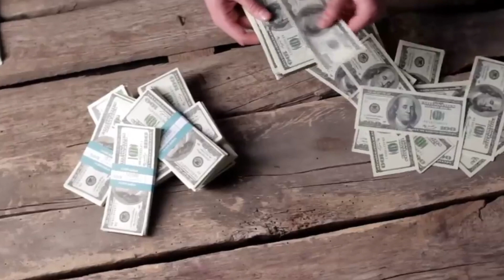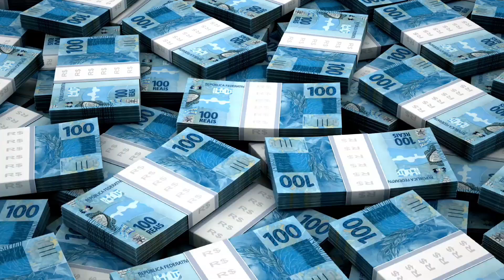राम मंदिर देख कर मालदीव ने टेके घुटने | Maldives want To Come back In Ayodhya | Maldives India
Israel की फ़ौज फड़फड़ाई, Lebanon Border पर उतरी Special Operation फाॅर्स

यूरोप देशों में भारत का दबदबा बढ़ रहा | Indian Deasel Exports to Europe Increasing | India Russia

State-run ONGC has won a series of three international arbitration awards for a total of Rs 1,000 crore in cost-sharing disputes with Petrobras of Brazil, ENI of Italy and Rocksource (now known as Pure E&P) of Norway more than a decade after the global players exited offshore exploration blocks in India

External Affairs Minister S Jaishankar held a meeting with Iran Vice President Mohammad Mokhber on the sidelines of the NAM summit in the Ugandan capital on Saturday and discussed recent regional developments and India-Iran bilateral ties.

मालदीव के अंण्डे रुस भेज दिया भूखा मरेगा | India Stopped egg Supply of Maldives | India Maldives

ईरान से सस्ते दामों में तेल खरीदेगा भारत | India Started to buying Chiefest Crud Oil | India Iran

डॉ. जयशंकर की ईरान यात्रा और पाकिस्तान पर Air Strike!.जानिये क्या है हाल में पाकिस्तान पर उपजा संकट?

भारत तेल से मुनाफा कमाने का चैंपियन
25 तेल कुओं पर कब्जा हमसे खरीदो भारत को रोक दिया | Who is stopping India from extracting oil?

पाकिस्तान का ईरान पर जवाबी हमला | फारस की खाड़ी में बिगडने वाले हैं हालात | By Ankit Avasthi
भारत ईरान व्यापार
भारत iran व्यापार
Gyan ganga Video
Gyan ganga Jaisi Video kaise banaye
Gyan gangaJaisa Audio kaise banaye
qatar India development
Iran India Jaishankar Prashad
India in action
India Iran Trade
all india trading in world
India UAE
latest update on India india
India Iran Relationships for export and import crud oil and Natural Gas

Gyan gangaVideo
Gyan ganga Channel
Gyan gangaJaisa Video kaise banaye
Gyan gangaYoutube Channel
Gyan ganganew video
Many on social media have shared purported screenshots of their cancelled air travel and hotel bookings. Additionally 'BoycottMaldives' is also one of the top trends on X in India.

The result has been a huge leap in volumes from Russia. In May, India imported 819,000 barrels per day (bpd), from 277,000 bpd in April and 33,000 bpd a year ago. Russia is now the second biggest supplier to India, replacing Saudi Arabia, while Iraq continues to be the largest.

The discussions about the attacks and trade between China and Iran took place at several recent meetings in Beijing and Tehran, the Iranian sources said, declining to provide details about when they took place or who attended.

19 तेल कुओं पर भारत का कब्जा हमसे खरीदो | ONGC Restarts To Extracting oil in Indian Sea,India maldeves Relations,India Export to Nepal, Maldeves Import From India,India Nepal Trade,How to Export to Maldeves,Cement production in India,India Iran export, Iport in India,TrainSome,@Gyan ganga,Gyan gangaVideo,gyan ganga Drishti Channel

Thanks forONGC Restarts To Extracting oil in Indian Sea

अमेरिका ईरान हमला
# ONGC Restarts To Extracting oil in Indian Sea
oil india limited
# russia oil
oil india
india russia oil deal
India Iran Oil export
maldives india trade
America strike on Iran
अमेरिका ईरान हमला
filistin filist
latest news
gyan ganga
gyangangaIsrael की फ़ौज फड़फड़ाई, Lebanon Border पर उतरी Special Operation फाॅर्स

अमेरिका ईरान हमला
oil india limited
# russia oil
oil india
maldives india trade
अमेरिका ईरान हमला
filistin filist
latest news
gyan ganga